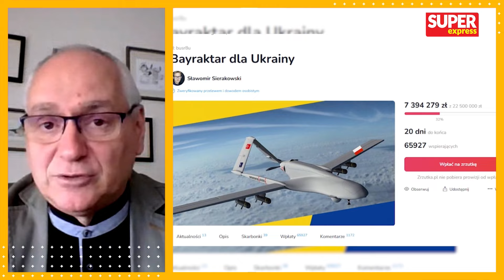Tu dojdzie do ROSYJSKIEJ KLĘSKI! Komandor wskazuje MIEJSCE zwycięstwa Ukrainy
➡ Gościem piątkowego "Raportu Złotorowicza" był komandor porucznik Maksymilian Dura. Wojskowy analizował ruchy wojsk w Ukrainie i demaskował prawdę na temat armii rosyjskiej, która jeszcze przed 24 lutego była uważana za drugą armię świata. Ekspert wskazuje na cele rosyjskie i sposób ich osiągania, który wskazuje, że Moskwa sobie nie radzi.